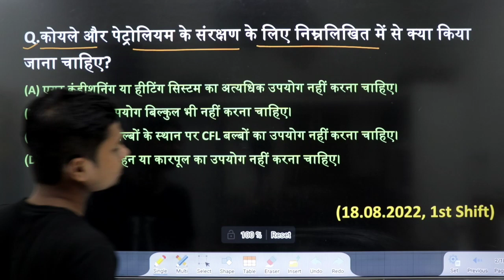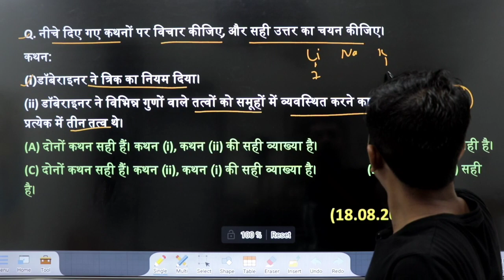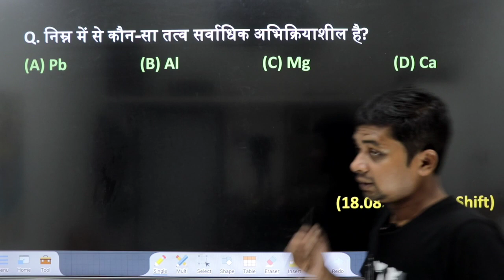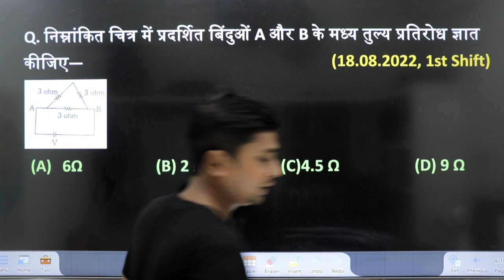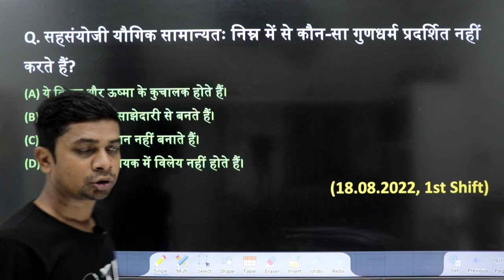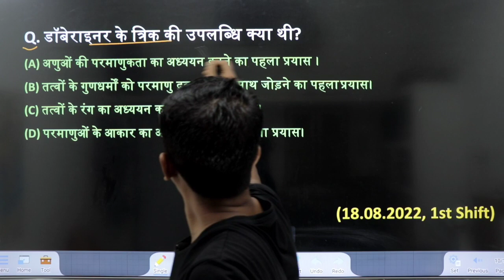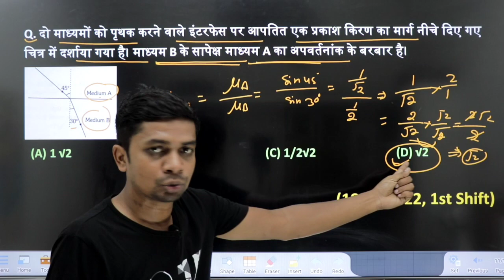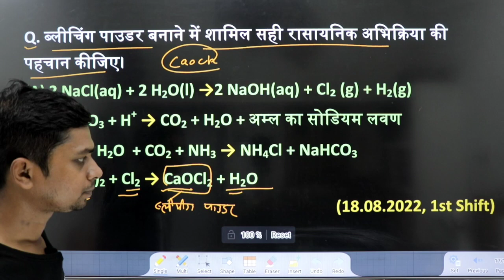RRB Group d Science Question Asked in CBT EXAM 2022 BY And Study | andstudy | Set-4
group d
rrb group d science previous year question papers
rrb group d solved paper 2022
group d previous paper 2022
railway group d solved paper 2022
rrb group d science previous year question papers 2018
rrb group d science questions 2022
rrb group d all shift science questions 2022
railway group d question paper analysis 2022
railway group d question paper 2022 science
railway group d question paper science
group d question paper 2022 science
railway group d exam question paper 2022 science
group d science
and study science
science by and study
rrb group d exam analysis
group d science
group d science By and study
AND STUDY group d science
railway
rrb
group d science question
group d science analysis
group d science previous year question
group d science question 2022
group d science question 2022 analysis
group d science question analysis

group d science question AND STUDY
group d science analysis and study
and study group d science question
And Study group d science analysis

And Study
and study